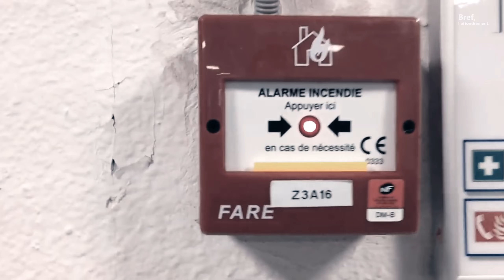SURVIVALISTE : SORTIR DE L’OMBRE ET S’IMPOSER FACE À L’ENNEMI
Devenir un homme gris, se fondre dans la masse et rester aussi discret que possible sans donner de prise sur vous à quiconque est une pratique importante de votre préparation à un effondrement.

Malheureusement, dans certaines circonstances il n'est pas possible de maintenir cette posture. Comme pour toute chose, l'adaptation est primordiale. Parfois, la meilleure solution sera de devenir l'anti-homme gris, de vous démarquer de la foule et de montrer que vous êtes une sérieuse menace.

Dans cette vidéo, nous allons voir comment faire état de votre puissance, passer à l'offensive lorsque c'est nécessaire et déployer les tactiques que vous devrez mettre en œuvre lorsque rester discret n'est plus envisageable.

Bon visionnage !

Timeline :
0:00 Intro
0:07 Contexte
1:00 L'anti-Homme Gris
1:32 La perception de la situation
2:04 Le comportement agonostique
2:17 Il est temps de réagir
3:17 Fuir ou s'imposer
3:38 Se soustraire à la menace
3:58 Faire diversion
4:51 Faire obstruction
5:18 Impliquer les gens
5:53 La confrontation
6:51 L'évaluation avant l'engagement
7:47 Ultima ratio
8:03 Êtes-vous prêt ? & Outro